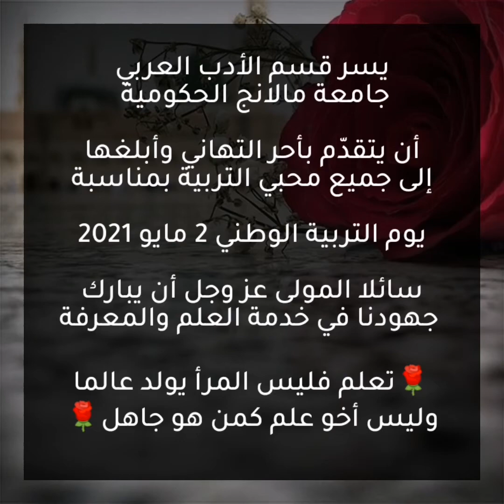Hari Pendidikan Nasional JSA FS UM